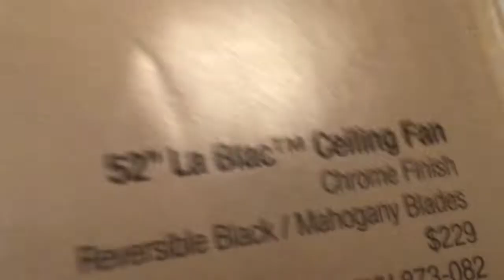X2 Hampton Bay La Blac 52” Ceiling Fans in my HB Catalog